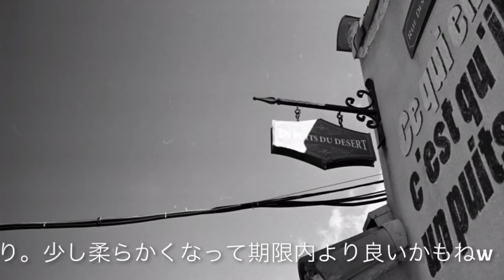TMAX400の写りはどうか？PENTAX SPで試写してみました(^^)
視聴者様より提供頂いたTMAX400を試写してみました。いつも使っているケントメアやトライXとどう違うのか。

　また、今回は現像液に富士SPDをあえて使用。通常TMAXはTMAXデベロッパーで現像するところですが、富士SPDを使っても綺麗に仕上がるのか？